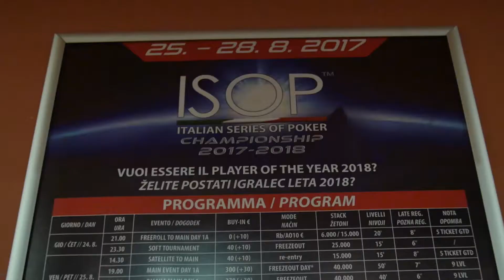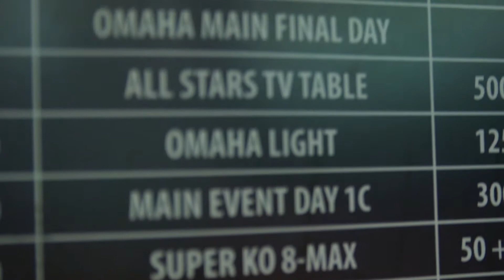Un caffè con... Alessandro Esposito